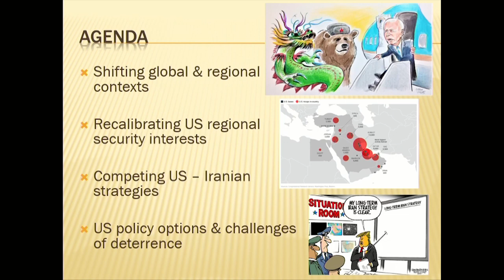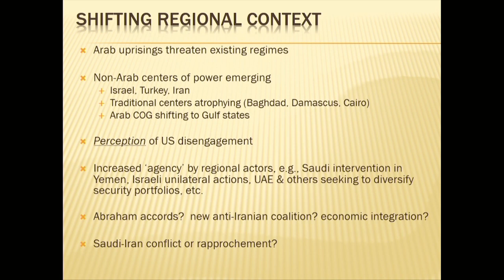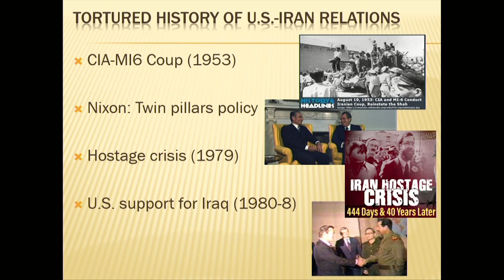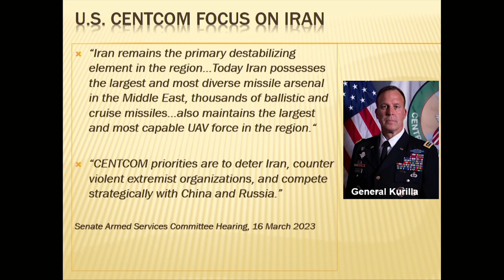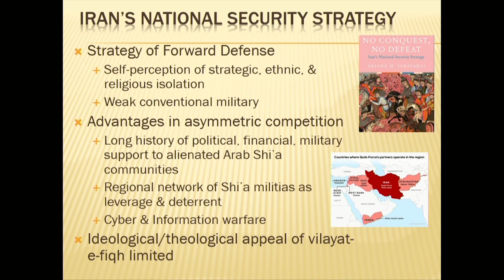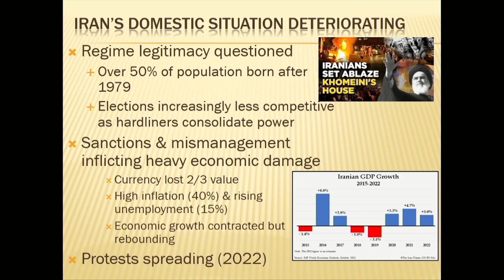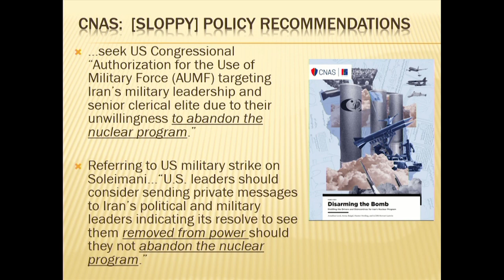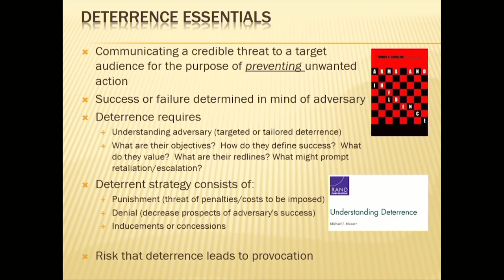Great Decisions - Iran at a crossroads - Chris Bolan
Bolan discussed Iran during his Great Decisions lecture. Bolan touched on the threats to the current regime,  the changing centers of power and the perception of U.S. engagement in the region.
Bolan is a Professor of Middle East Security Studies at the Strategic Studies Institute of the U.S. Army War College. He  researches and teaches graduate-level courses on U.S. national security, foreign policy, and Middle East security issues. He has served as a foreign policy advisor for Vice Presidents Gore and Cheney on the Middle East and South Asia affairs. He is a retired U.S. Army colonel with overseas tours in Korea, Egypt, Jordan, and Tunisia. He holds a Ph.D. in International Relations and a Master of Arts in Arab Studies from Georgetown University.